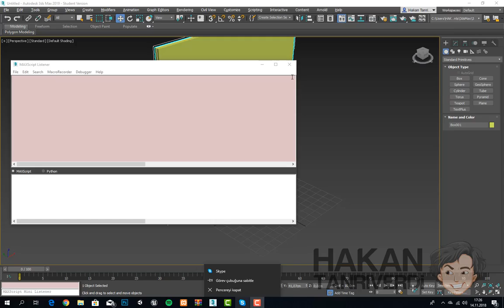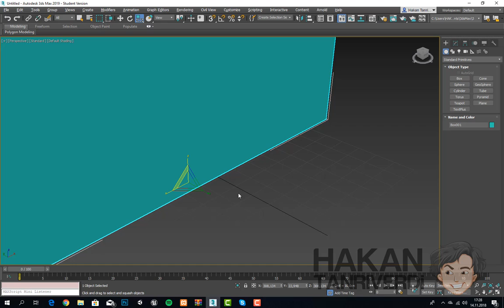3DS MAX DURUM ÇUBUĞU | STATUS LINE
DERS : 013
PROGRAM : 3DS MAX 2019
KONU : DURUM ÇUBUĞU | STATUS LINE